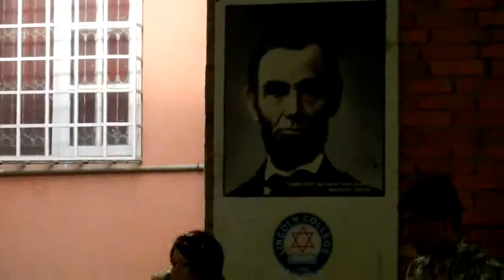Nepali Kabita Bachan by Shusila Khadka (Samakhusi Sahitya Samaj)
सामाखुसी साहित्य समाजद्धारा आयोजना गरेको नियमित रचनाबाचन कार्यक्रममा आफ्ना कविता बाचन गर्दै कवि शुसिला खड्का
मिति २०७२ असोज ९ गते शनिवार,